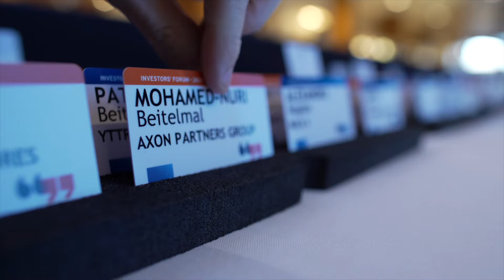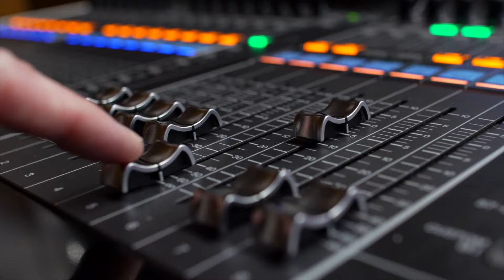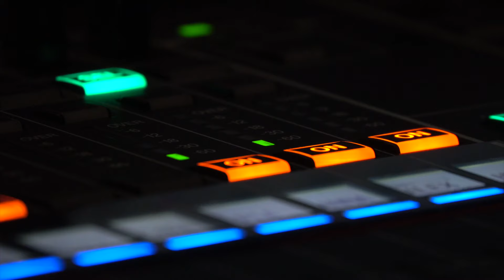Investors' Forum 2024 Highlights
The event took place between 20-21 March in Geneva.

The Investors’ Forum is the annual flagship event of Invest Europe. The forum brings together leading LPs and GPs for an exceptional conference that is recognised throughout the private equity industry for the quality of its content and the calibre of its delegates.The event is designed to provide participants with the latest industry insights and data, high level peer-to-peer debate and networking opportunities in a non-commercial environment. Attendance is open to pre-qualified institutional investors and Invest Europe member GPs and LP fund-of-funds only.